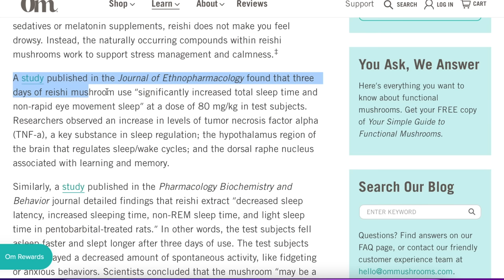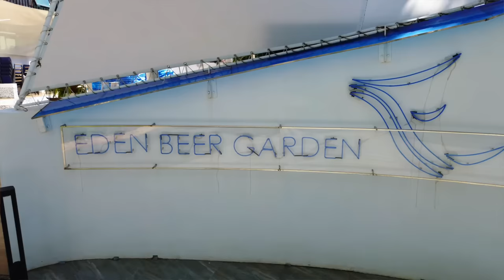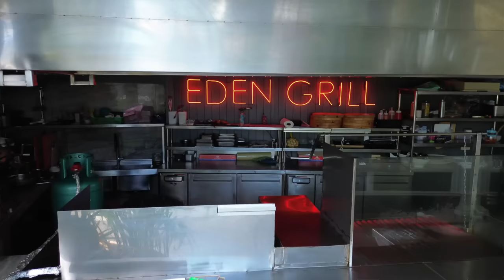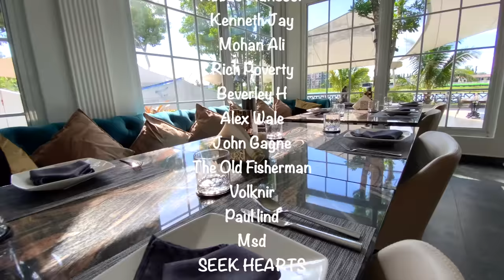Low Budget Expat Vs High | Detailed Cost Of Living In Thailand 2023 🇹🇭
Thailand No Longer Cheap.. Detailed Cost Of Living 2023 | High vs Low Budget 🇹🇭
🍄 MUSHROOMS:

Hans & Chante Info:
Business Instagram:

Bitcoin: bc1q87ra4khrs4ncq3cklzu4ayx5rdtte08308kzty
Ethereum:
0x7862ACd9DC34c84f8cb5fd528475E00df380d9CF